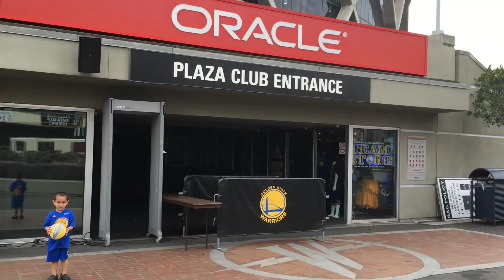Jaxson dribbling at Oracle